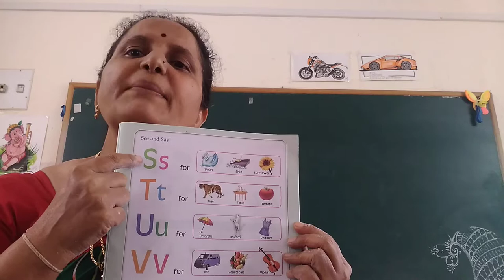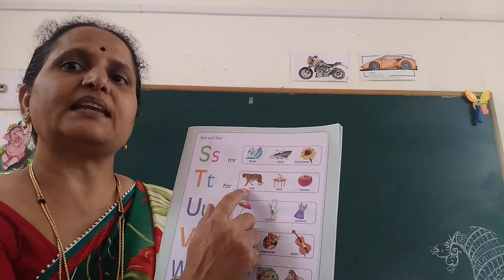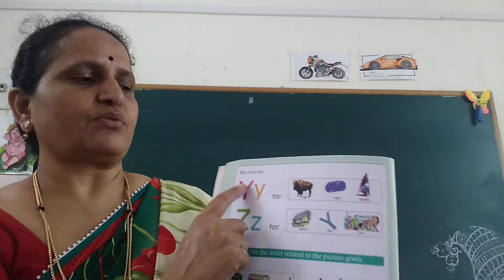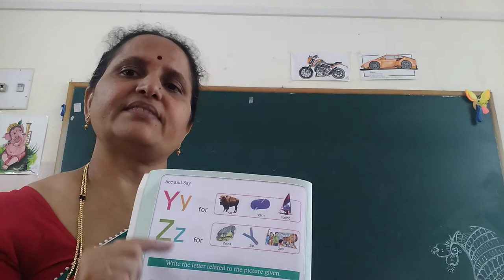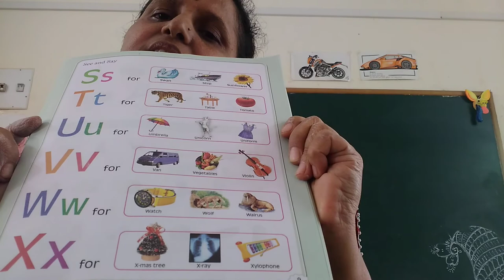UKG English S to Z Words Reading Practice Class by Rajeshwari